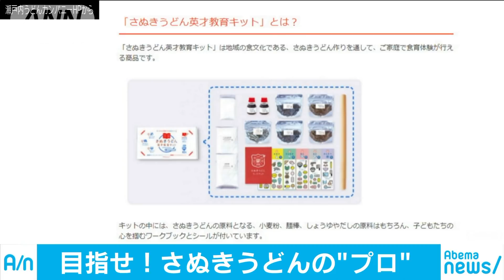うどん県が本気！？さぬきうどん英才教育キット発売(18/04/17)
うどん文化が根付く香川県の企業が来月1日から子ども向けの「さぬきうどん英才教育キット」を発売します。　小麦粉とだしから本格的な讃岐うどんが作れる、さぬきうどん英才教育キット。